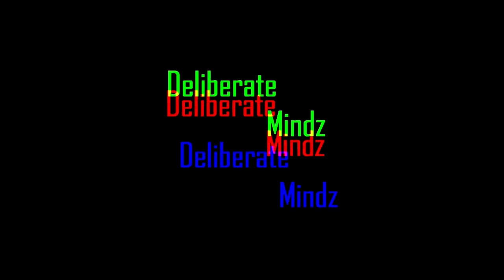JANNDOE JAMMNN TALKS GHOST WRITERS, MIXTAPE & UPCOMING SHOW